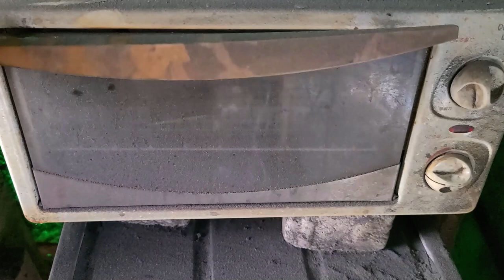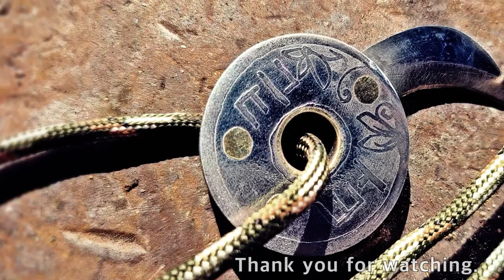make a pendant knife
good day!!
I made a pendant knife using a flat washer.
This knife is a folding knife.
Thank you for your subscription & thumbs up.